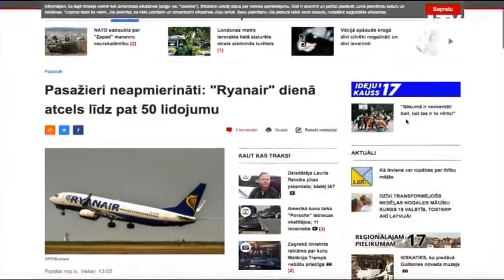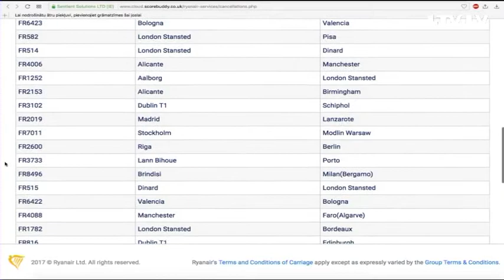Internetā pieejama atšķirīga informācija par atceltajiem reisiem